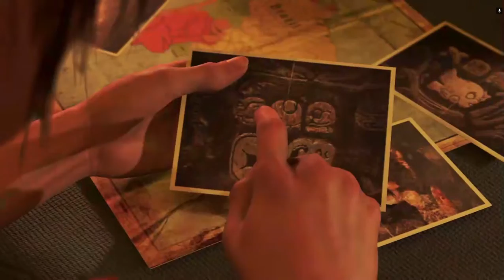Shadow of the Tomb Raider​™ Definitive Edition on GeForce NOW Gameplay Part-3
Shadow of the tomb rider full gameplay
shadow of the tomb rider gameplay on geforce now

Shadow of the tomb rider cloud gaming

Play free Shadow of the tomb rider on geforce now

Geforce now Cloud Gaming

Shadow of the tomb rider gamplay part-3

Shadow of the tomb rider free epicgames account
Shadow of the tomg rider free account with id and password

Epicgames account giveaway of Shadow of the tomb rider definitve addition